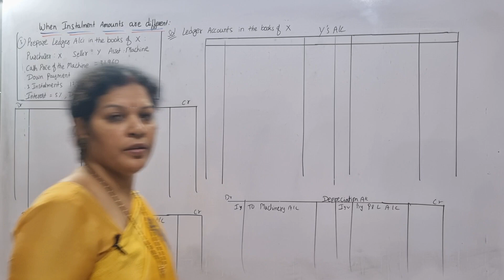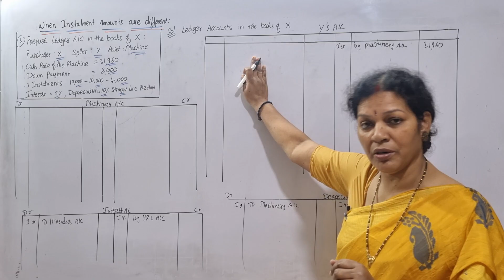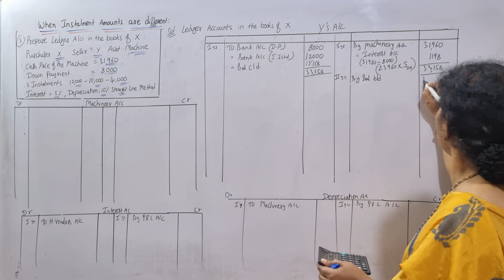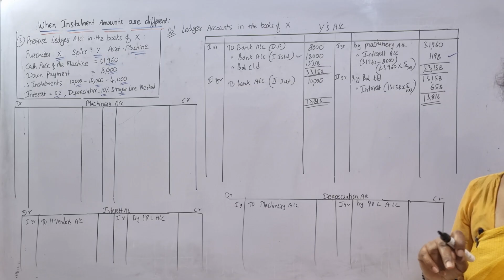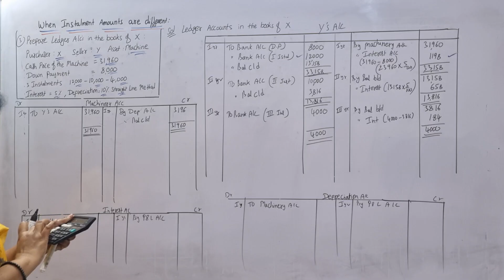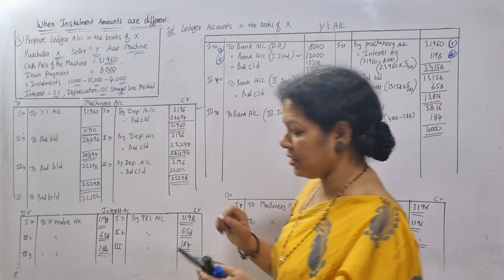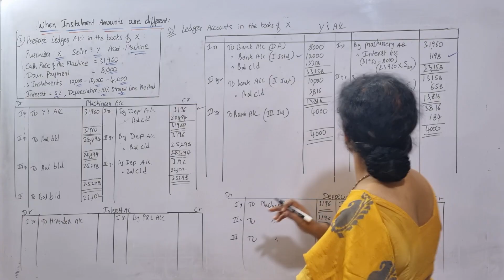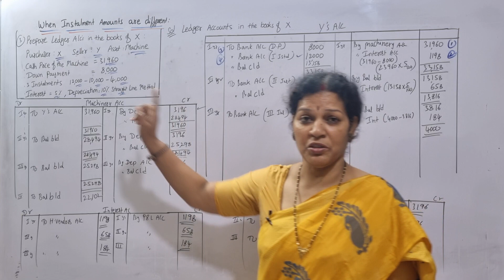4. Hire Purchase Accounts - Problem on When Instalment Amounts are different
Dear students,

1. Financial Accountancy – Part : 1 &2
2.  MEFA/ BEFA (Managerial Economics & Financial Analysis) for Engineering Students
3. Business Law
4. Statistics:  Part – 1 & 2
5. Financial Management
6. Partnership Accounts
7. Business Economics/ Managerial Economics
8. Basic Introduction Chapter of Financial Accountancy
9. Bank Reconciliation Statement
10. Final Accounts
11. Depreciation
12. Rectification of Errors
13. Business Organization & Management (BOM)
14. Career Options
15. Company Law
16. Bills of Exchange
17. Non – Trading Accounts
18. Recommended Text Books For Commerce & Management Subjects:
19. Consignment Accounts
20. Joint Venture Accounts
21.  BCRW (Business Communication & Report Writing)
22. Advanced Accounting ( Valuation of Goodwill & Shares)
23.  Managerial Accounting:
24. Different Subjects & it’s video links:
25.Self Balancing System Accounts:
26. Different Subjects & it’s Video Links:
27. Principles of Management
28. Branch Accounts:
29. Auditing
30. Research Methodology
31. Single Entry/ Accounts from Incomplete Records
32. Income Tax – 1
33. Cost Accounting
34. Management Accounting
35. Royalty Accounts:
36. Commerce Subject 12th Class:
37. Advanced Corporate Accounting
38. Marketing Management
39. Advanced Aspects of Income Tax
40. Human Resource Management
41. Accounting Standards
42. Hire Purchase Accounts